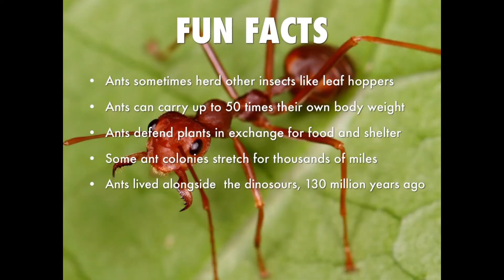Tuesday morning DISCOVEY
Follow along as we live life in the Philippines
A Crazy Kano in the Philippines